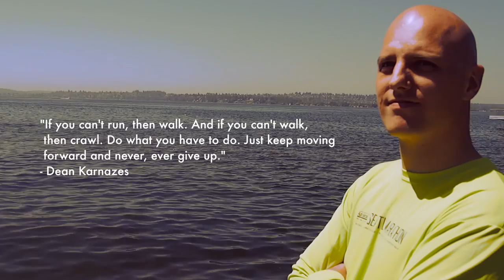Keegan Hall (SEANOUNS)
Antoniocdsmith.com